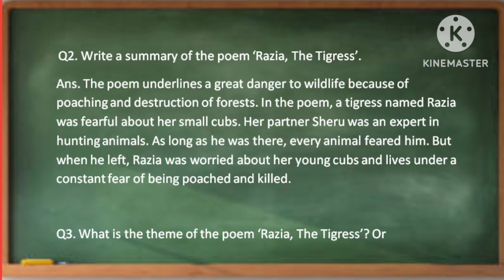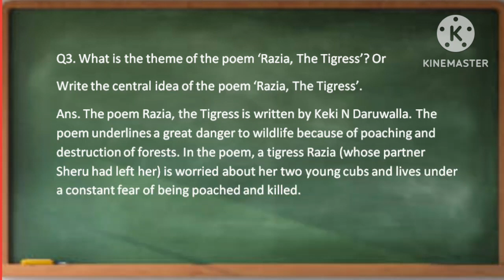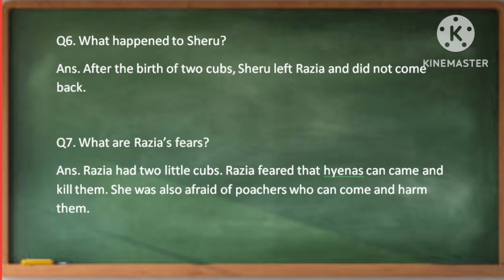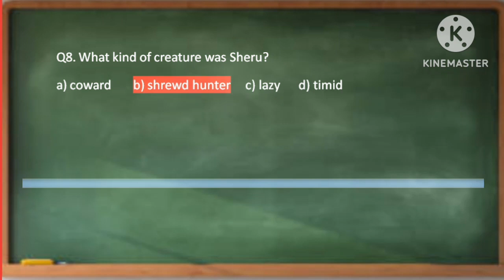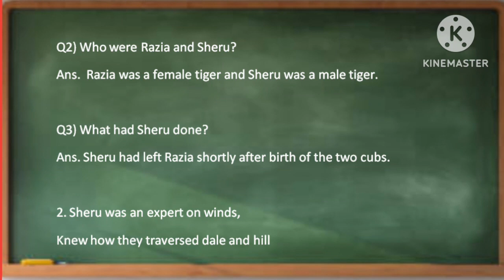class 10 english poem razia the tigress central idea question answer 10th class english pseb poem 4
Razia the tigress class 10 videos

This video contains info on

razia the tigress
razia the tigress poem explanation
razia the tigress poem in hindi
razia the tigress poem in punjabi
razia the tiger poem class 10

razia the tigress poem central idea
razia the tigress question answer
class 10th english poem razia the tigress stanza
10th class english poem razia the tigers central idea
class 10th english poem razia the tigress question answer
poem in punjabi
class 10 english poem razia the tigress central idea
razia the tigress central idea
central idea of razia the tigress class 10
class 10 english poem razia the tigress question answer
class 10th poem razia the tigress central idea
razia the tiger central idea
central idea of the poem razia the tigress
10th class english central idea